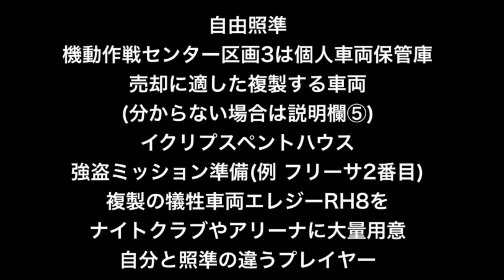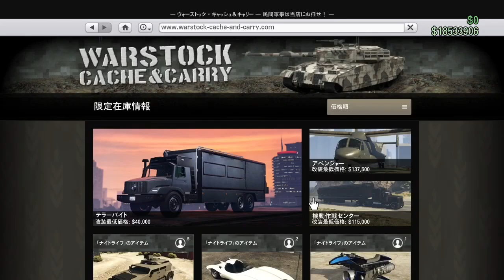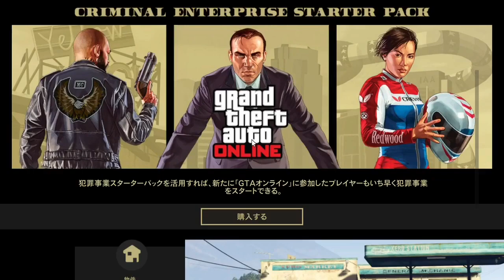PATCHED ソロ複製出来ない人を救いたい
exclusive glitch founders
xFeaaRz & KiMH4cK teamH47ck h14
ASBLACK

PPTR玄関 ジョブトリガー
ワープ&クロームペイント解除用 PS4

-PAPATERA CREW/クルー参加方法-

-PAPATERA FRIEND-

UC1Qv9rG3er4ZWj8NhT_BluQ